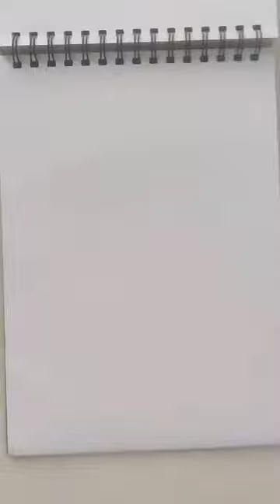Hande Ercel as Edda Yildis ❤️ from Sen Çal Kapimi/Love is in the Air/Raunak Soni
Full video-